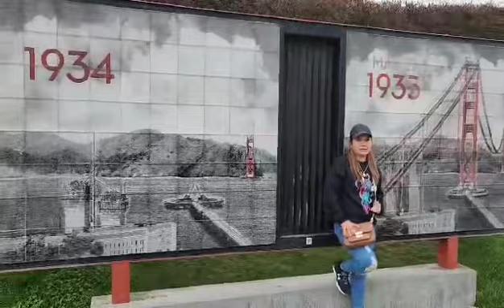Kay GANDA NG SAN FRANCISCO